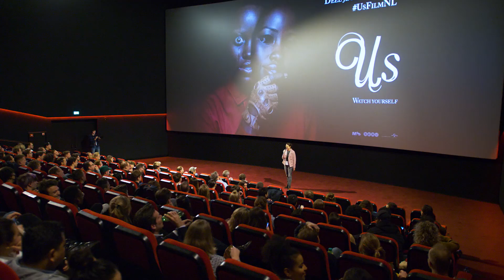US - speciale vertoning Amsterdam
Op 19 maart vond de speciale vertoning van US plaats in Pathé Arena te Amsterdam.

UsFilmNL - Nu in de bioscoop